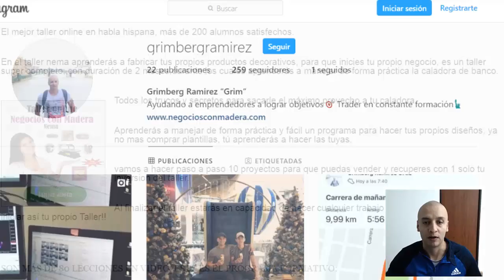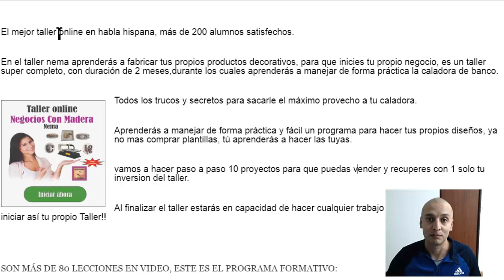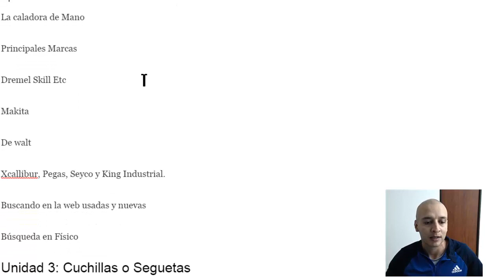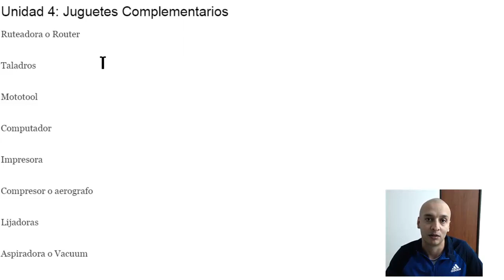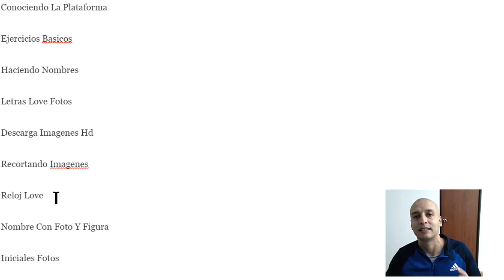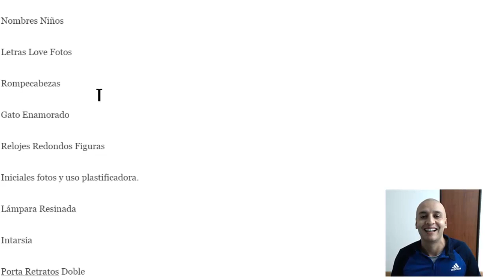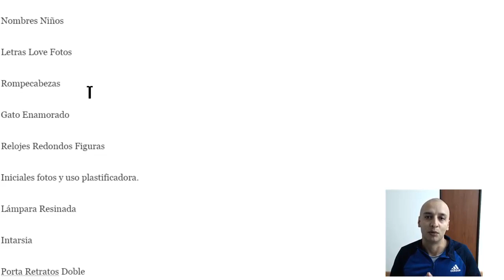CURSO MANUALIDADES PARA NEGOCIO 💰💡